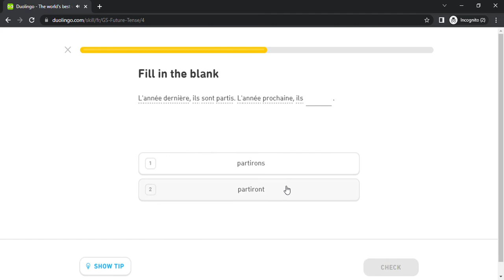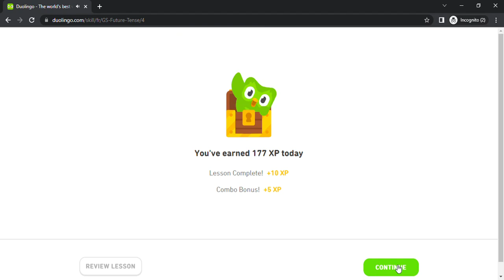Duolingo #1219 French - English (Part 8 - Future 1)